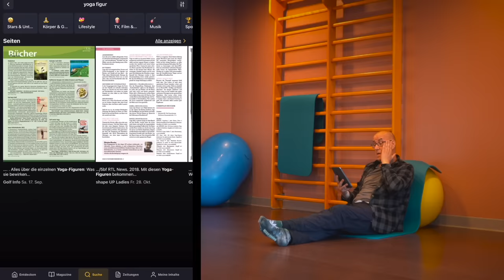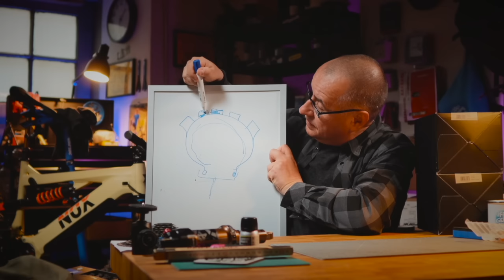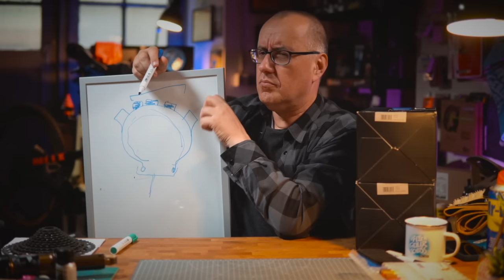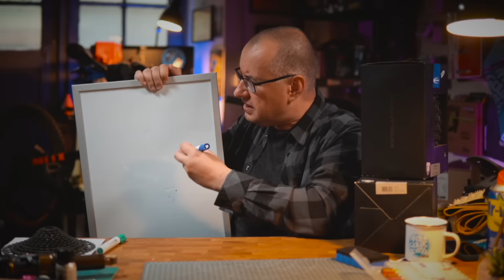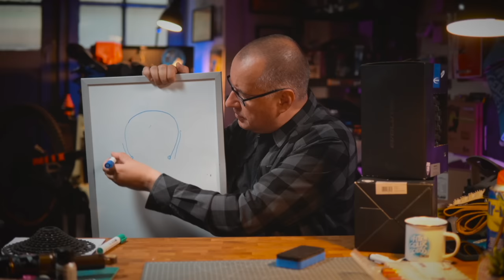KAUF KEINE NEUEN MTB REIFEN - SCHAU ZUERST DIESES VIDEO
GIB GUMMI - SO FINDEST DU DEN RICHTIGEN MTB REIFEN FÜR DICH

Das "schwarze Gold" oder Mountainbike Reifen haben mehr zu bieten als man denkt und beherbergen mehr Technologie als es von aussen scheint. Und spätestens wenn man einen MTB Reifen für sein Mountainbike oder E-MTB kauft, stellt man sich einige Fragen.
In diesem Video werden viele, wenn nicht alle, dieser Fragen beantwortet. MTB Reifen Know-How von A-Z.

Ich hab früher im Kino gern die Werbung gesehen, die Werbung vor dem Hauptfilm, die mich auch unterhalten hat und mir die Zeit bis zum Film verkürzt hat. Ich versuche mit den von mir produzierten Werbungen ein ähnliches Ziel zu erreichen: klar ist es Werbung aber sie soll auch unterhaltend sein und nicht nur das Produkt plump vor der Kamera zeigen. Ich hoffe es ist in diesem Fall gelungen und vielleicht probiert ja der/die ein oder andere von euch Readly ein Monat lang.

Das beste MTB Reifen Know-How Video.
Und auch das einzige dass du sehen musst.
Punkt.

Obwohl:
Es gab hier am Kanal bereits 14 (!) Videos zum Thema Reifen.
Dabei wird das Thema Tubeless, Luftdruck, Profil, Unterschied von Vorder- und Hinterreifen uvm in den einzelnen Video beleuchtet.

Solltest du dennoch darüber hinaus noch Fragen zum Thema Mountainbike Reifen haben, dann immer nur her und ab damit in die Kommentare 👍🏻

Dieses Video ist ein sehr umfassendes Video. Nimm dir dein Lieblingsgetränk, machs dir gemütlich - probier 1 Monat lang Readly - und pass gut auf, denn in dem Video kann jeder was lernen.

Es wird bestimmt nicht das letzte Reifenvideo sein, aber das letzte für dieses Jahr.🎄

Ich freue mich aber auch wenn du Mitglied auf Youtube wirsd oder mir einen Kaffee spendierst 🤗☕️👍🏻

SELBST GEKAUFT, SELBST BENUTZT & FÜR GUT BEFUNDEN :
▶ handverlesene Teileliste rund ums Thema E-MTB, MTB und am Trail Filmen

SUPPORTE DEN KANAL:
▶ spendier mir ´nen Kaffee ☕️ *DANKE*
▶ Wirf nen Blick auf Mr.EIT Merch *NEU* *DANKE*
▶ Mr. EIT auf Instagram *DANKE*

Die oben angeführten Amazon- und Insta360-Links sind Afilliate-Links. Wenn du über die Links etwas kaufst, bekomme ich von Amazon eine kleine Provision, ohne dass sich der Preis für dich ändert.